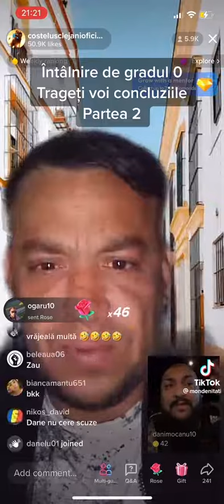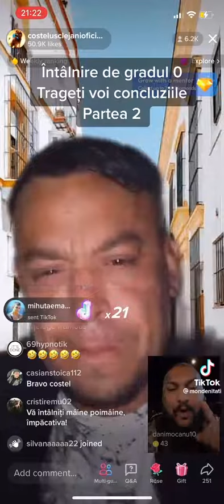întâlnire de gradul 0 costelus cearta cu dani mocanu